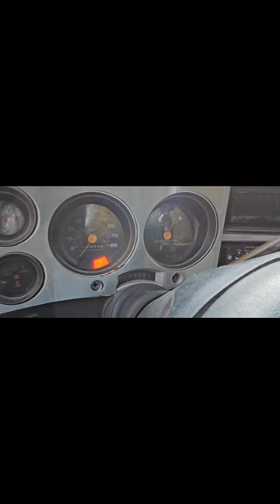1987 GMC High Sierra 2500 4x4Square body Truck sounds